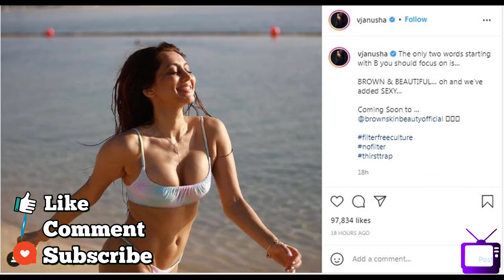T418 Brown & beautiful - Karan Kundra ko hoga afsos? Anusha Dandekar ki latest pics, Teju bhi fail